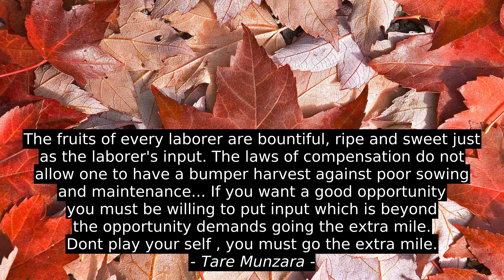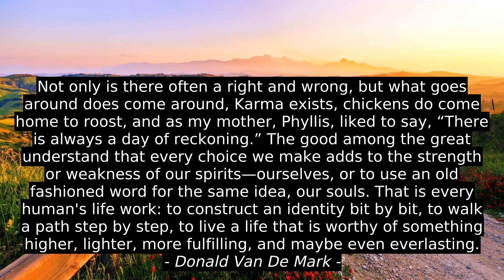Gerard De Marigny Best 5 Motivation Quotes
Judith McNaught, Donald Van De Mark, Tare Munzara, Michelangelo Buonarroti, Gerard De Marigny, success, quotes, inspiration, top, motivation, citation, best